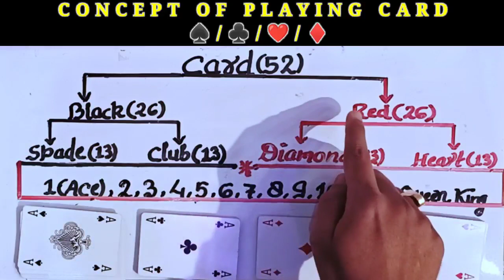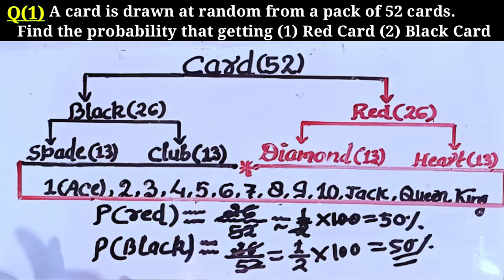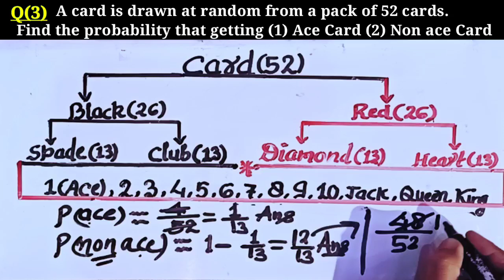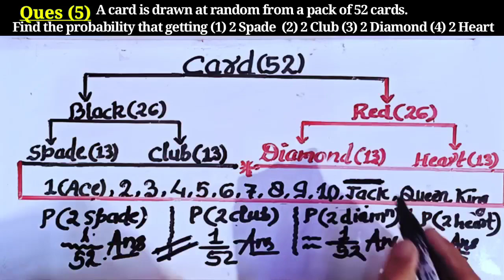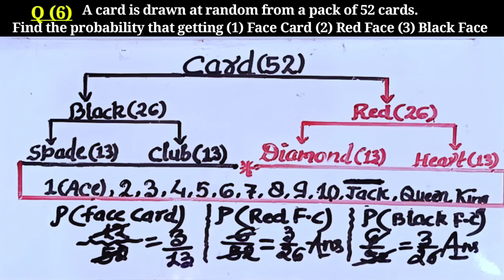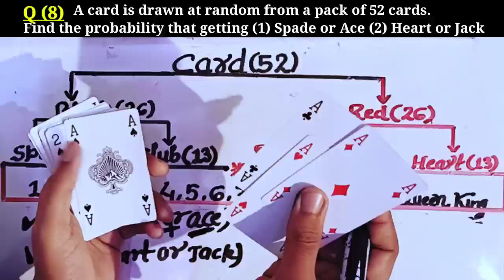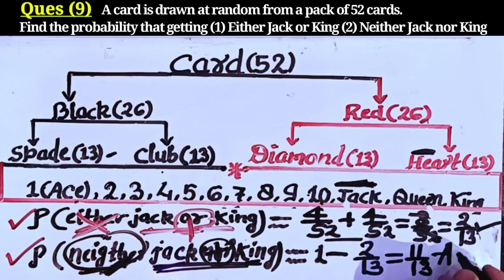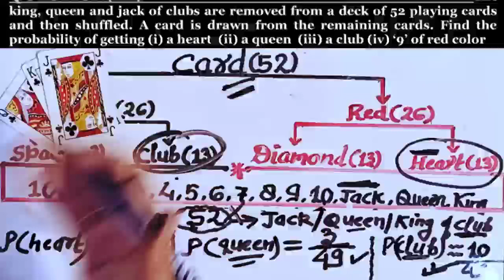Probability of Card(♠️/♣/♦️/❤️) |All Type Question/Solution| CBSE/Class 10th/12 2022/2023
Hi !
In this video, we are going to learn the most
interesting chapter of probability of Playing Card, CBSE Class 10th/12. We will learn the concept then will move to most important question.
This only 20 minutes video is enough to learn this chapter.
Watch this till the end and learn this chapter in MRCLASSES10M sir

              mrclasses10m